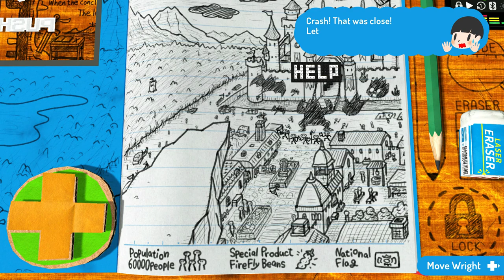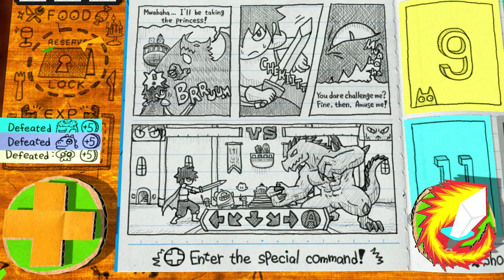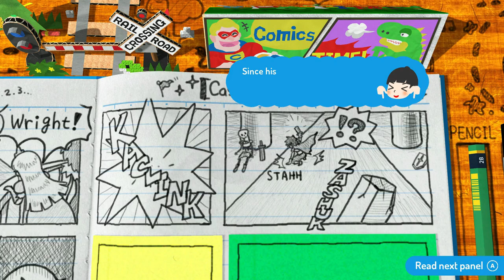Indie Game Review: IT'S ADVENTURE TIME! RPG STYLE! - RPG TIME LEGEND OF WRIGHT!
This game has such a vast background of mechanics and interesting ways to go about an RPG this is like a "Kid's first RPG Game " with the most detailed character cutouts, Acting out the voices, and many other things to help you live the imagination of being Wright

Story:
After school, the classroom transforms into the world of "The Legend of Wright," an RPG designed by young aspiring game maker Kenta.

 As you make your way through the game, crafted by Kenta from drawings and cardboard and stationery, you'll see that it's so much more than "just" an RPG. Despite the name, RPG Time also features everything from action to adventure to bullet hell to turn-based battles!

Pros and Cons:

Pros
Great Gameplay
Amazing Story
Unique Level Designs
4th wall-breaking Engagement
Very interactive
A Retro RPG Hand drew!!

Cons
Some input controls are abit frustrating to do with Controller and Keyboard ( Ninja Village area )
Might need some Controller Improvements

Rating:
This has been one of my all-time favorites of this year 2022 and I would recommend it to anyone looking for a good RPG game

Rating for RPG Time The Legend of Wright
MUST BUY! VERY MUCH WORTH IT